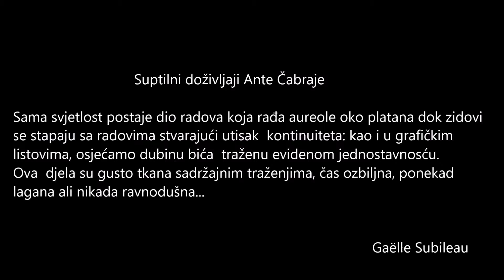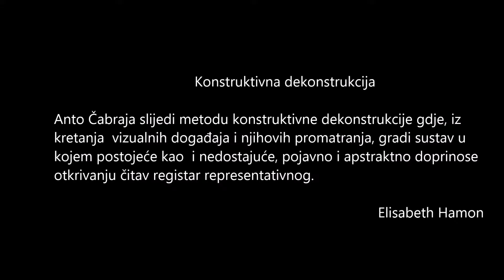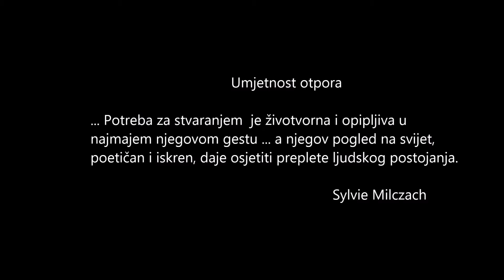Anto Čabraja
Zeničke sveske 22/15
Časopis za društvenu fenomenologiju i kulturnu dijalogiku